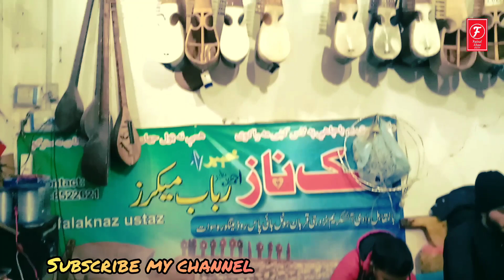Okra Nazar Pama Gham Khora Khowaja Pere /// 😍😍😍😍 ///